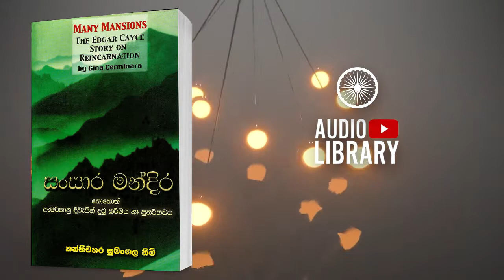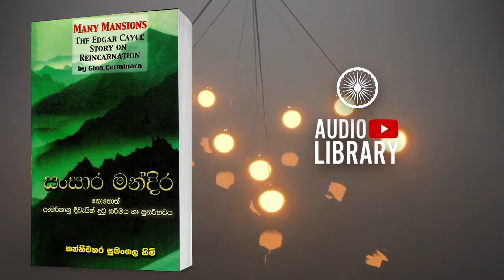13) විවාහය හා ස්ත්‍රී දෛවය | සංසාර මන්දිර | Sansara Mandira ( Audio Book )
අත්ථං ගණ්හාති - අනත්ථං රිඤ්චති

☐ Liked?

original channel
2020